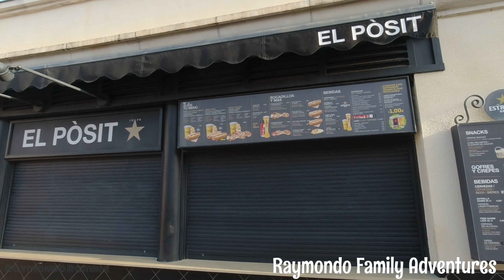PortAventura World Theme Park adventure - Part 1 Vlog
Hi everyone

Today we share with you the first part in our PortAventura Vlogs. Such an amazing park!

I hope you enjoy this upload as much as i enjoyed creating it!

Here I have some Highlights filmed over a few weeks that were just put into any other content. I hope you enjoy this!

Thats all we ask for!

Equipment Used

📱 Iphone 12

Remember If you do enjoy this content please feel free to support me in one way!

Much love Raymondo Lee